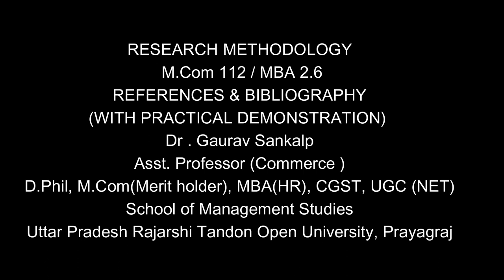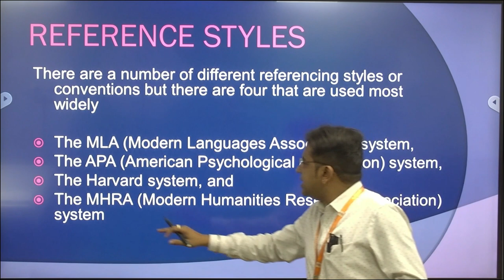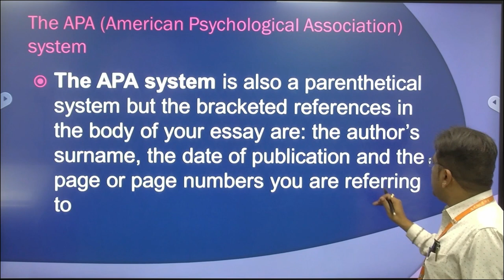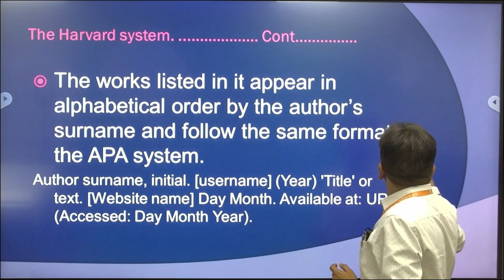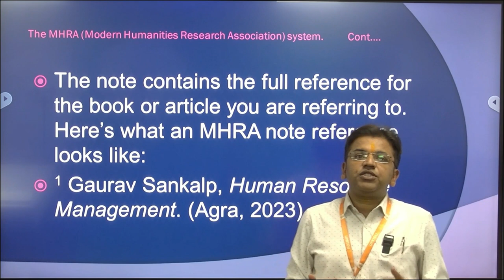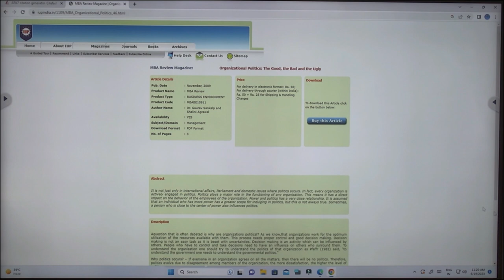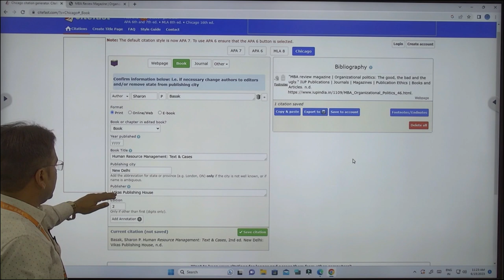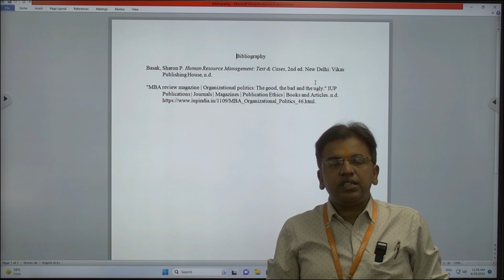REFERENCES & BIBLIOGRAPHY (WITH PRACTICAL DEMONSTRATION) BY.Dr . Gaurav Sankalp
RESEARCH METHODOLOGY

                                        M.Com 112 / MBA 2.6
                             REFERENCES & BIBLIOGRAPHY
                      (WITH PRACTICAL DEMONSTRATION)
                                                  BY

                                Dr . Gaurav Sankalp
                         Asst. Professor (Commerce )

    D.Phil, M.Com(Merit holder), MBA(HR), CGST, UGC (NET)